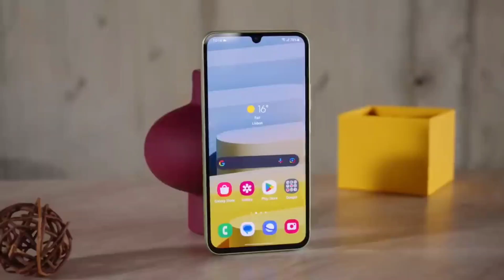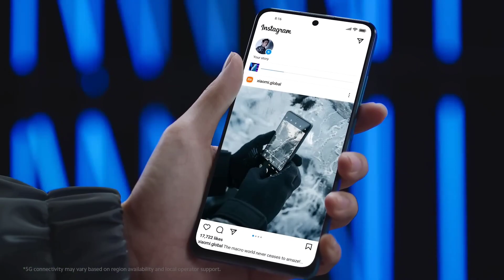Top MEJORES Móviles para el 2023 - Part 2 - Calidad Precios